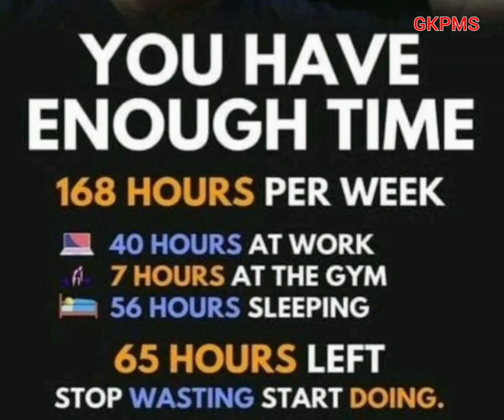You Have 65 Hours Left Start Doing - PMLSC